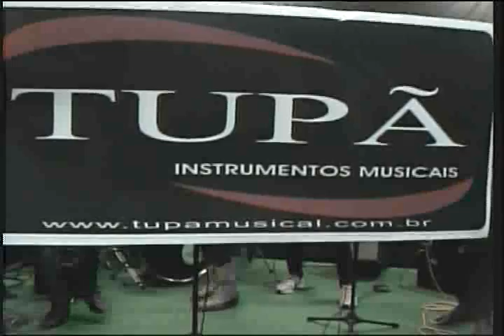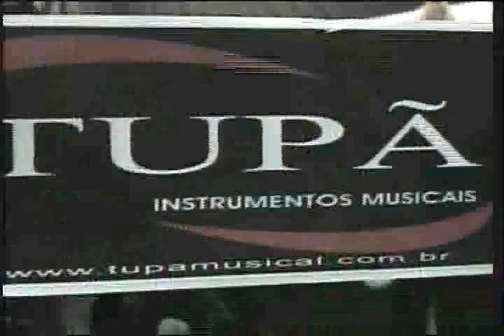Toca uma Palinha com Highway Guns 05/10/11